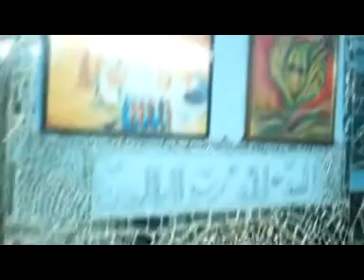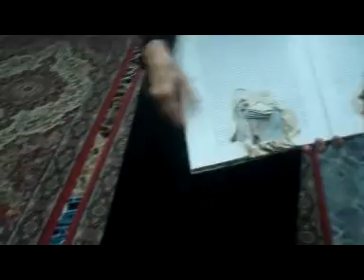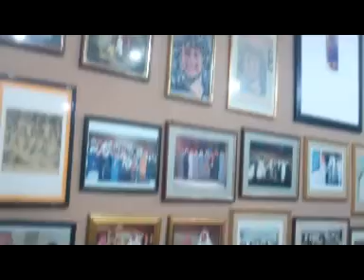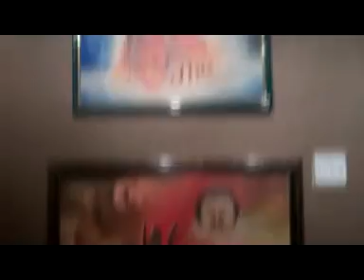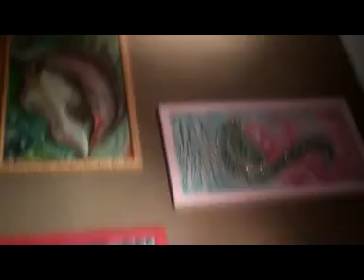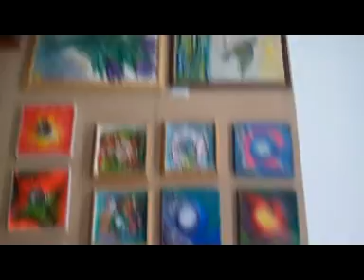Kuwait house of mirror by Anfisa Vitali